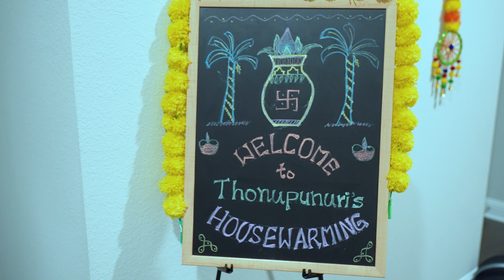Shekhar & Saritha House Warming Ceremony, Light Farms, Celina, TX